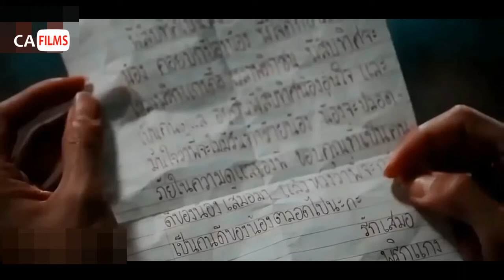HANGA THABA THIYA (ආත්මෙදී ලබන්න බැ මන් වගේ කෙනෙක් ) COVER VIDEO | CA FILMS